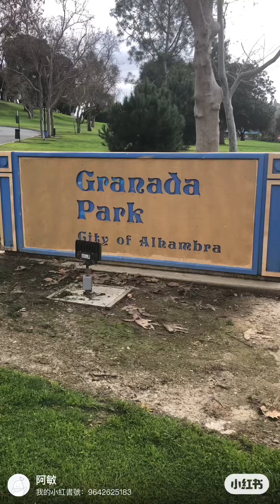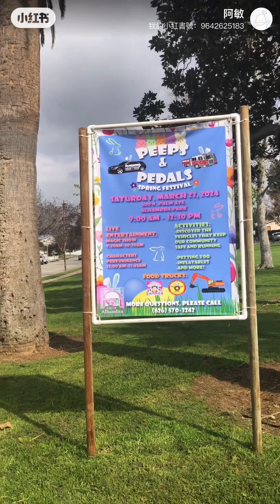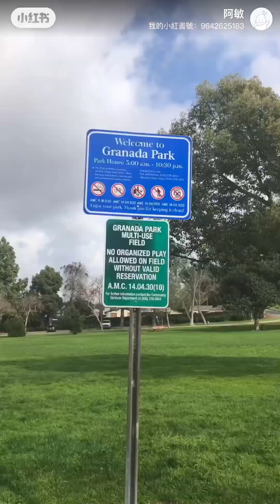龔饕耆美好生活分享：美國🇺🇸加州洛杉磯縣阿罕布拉市 Granda公園，有泳池🏊‍♂️、棒球場🏟️、網球場、籃球🏀埸、乒乓球🏓️場等等，而大草坪也可踢足球⚽️。喜愛運動的朋友，最佳選擇🏃